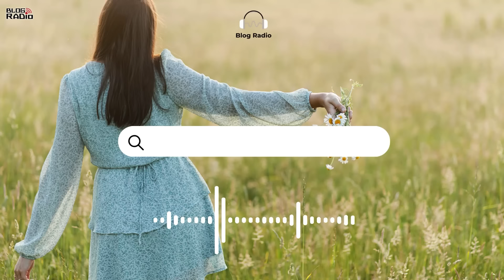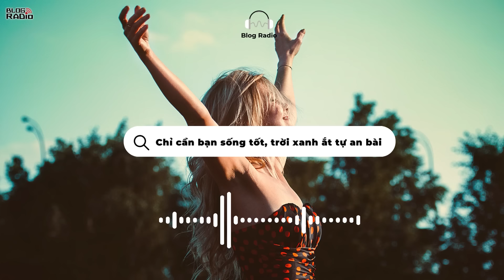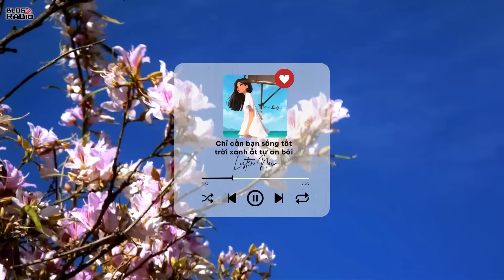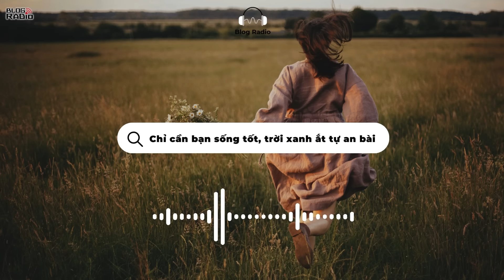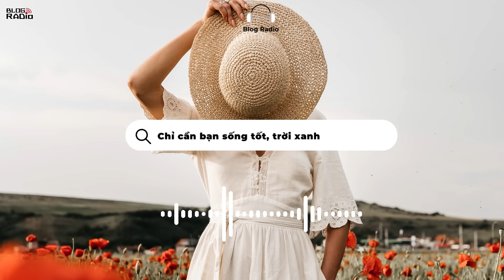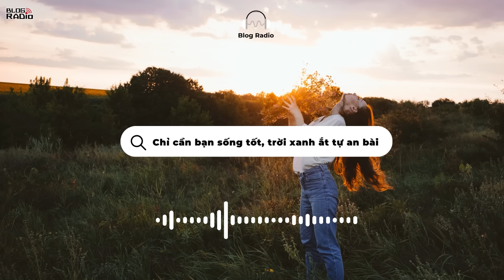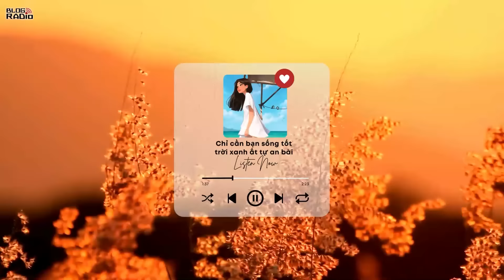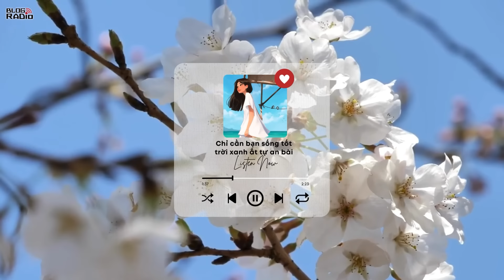Chỉ Cần Bạn Sống Tốt, Trời Xanh Ắt Tự An Bài | Radio Tâm Sự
Có thể mỗi chúng ta đều là những mảnh ghép khiếm khuyết, và những tâm hồn vụn vỡ. Nhưng đâu đó trên thế giới, vẫn luôn có những con người chờ đợi để ta được gặp họ, và cứu rỗi họ theo một nghĩa nào đó. Mình chỉ muốn nhắn gửi đến các bạn rằng, thế giới này vẫn còn vô số điều tươi đẹp, nếu như chúng ta đừng để ý đến những gì dư thừa xung quanh, tập trung vào bản thân của chính mình.
Có thể cuộc sống hiện tại khiến bạn tưởng chừng như không thở nổi, cũng xin bạn hãy cố gắng kiên trì thêm một chút nữa vì chúng ta của sau này nhất định đều là những phiên bản tốt hơn. Cảm ơn bạn vì đã chọn ở lại thế giới này!
📻 Blog Radio - Phát thanh xúc cảm của bạn!